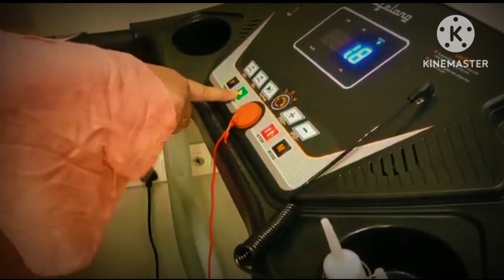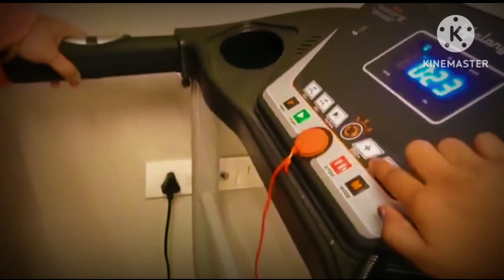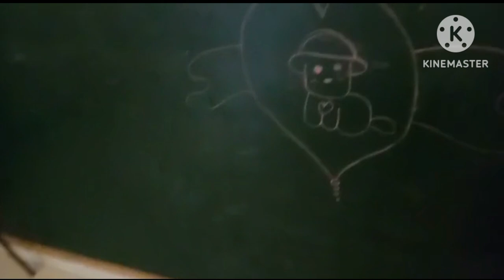SHANKAR GUPTA HOME TOUR HYDERABAD DONT MISS THIS VIDEO